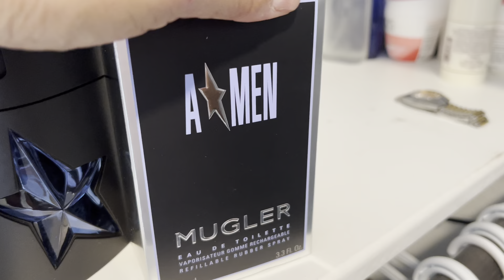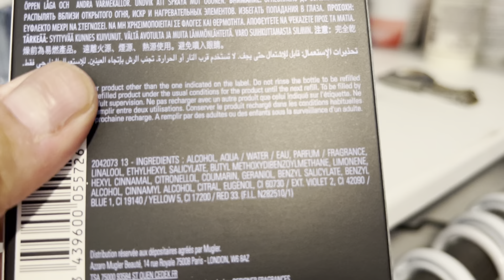QUICK LOOK UNBOXING THEIRRY MUGLER A MEN RUBBER EDT VAPO 100 ML SPARY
Here is the link of these perfume :

Allow your adventurous side to surface with A*Men, an eau de toilette that was released by Thierry Mugler in 1996. With its enticing blend of woody and fresh notes, this vibrant men's scent awakens your inner intensity. A*Men bursts into being with top notes of bergamot and mint, enhancing your vitality and energy for life. At the heart of the fragrance, patchouli heart notes bring an earthy exhilaration that lasts as the scent dries down to memorable notes of musk and tonka bean.

continue making content for you guys ✨✨‼️😃